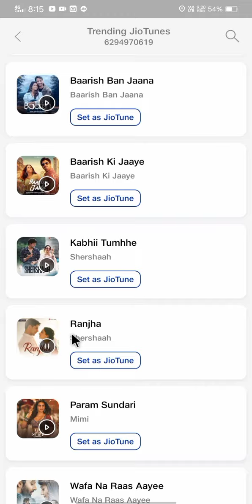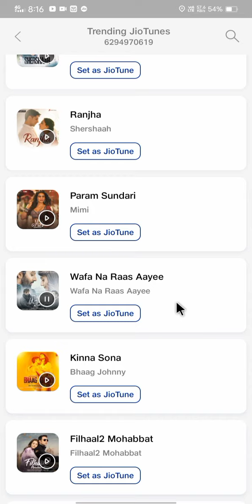Jiotune kayse set kare Set as jiotunes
Eleaz media 2022